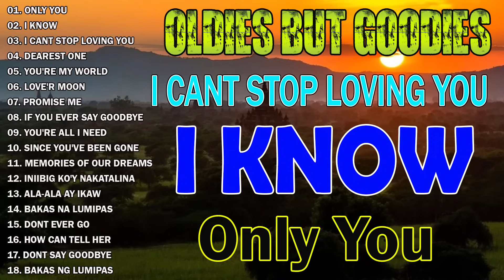Oldies But Goodies 50's 60's 70's✔️ Victor Wood,Eddie Peregrina,Lord Soriano,Tom Jones 💦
Oldies But Goodies 60's 70's✔️ Victor Wood,Eddie Peregrina,Lord Soriano,Tom Jones 💦